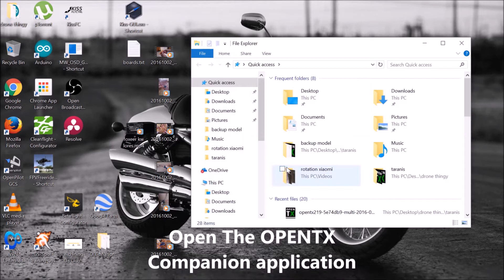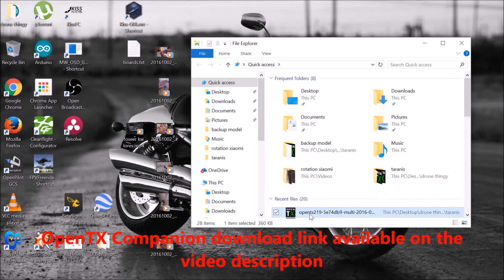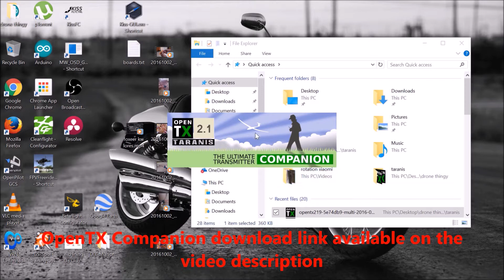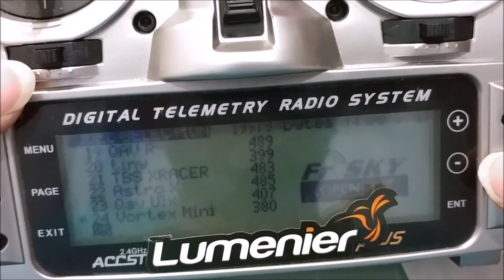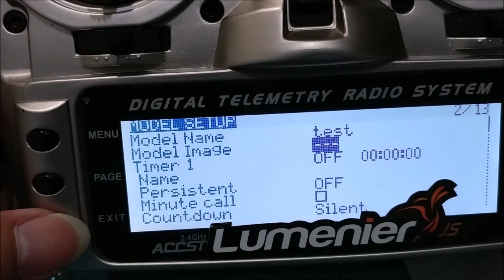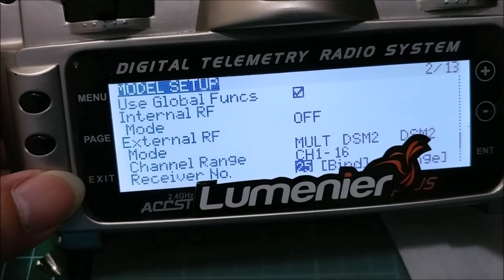Must Do! Banggood 4in1 multiprotocol tutorial to control directly from Taranis menu GUI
I have made tutorial how to install banggod 4 in 1 multi protocol to your Taranis, since there are lot of questions how to directly choosing protocol from Taranis interface menu, I decided to made this tutorial.

Link to Purchase this module

This tutorial consisting of 3 parts
1. Hardware mod
2. Taranis firmware mod
3. menu selection

after successfully doing the mod, you can now create a menu and choose the protocol directly from your Taranis menu as you like.

If you want to use latest firmware or open-tx companion check